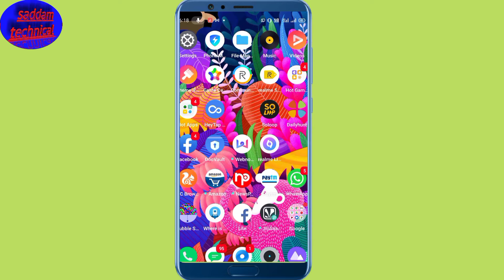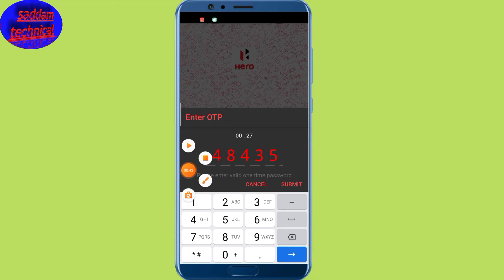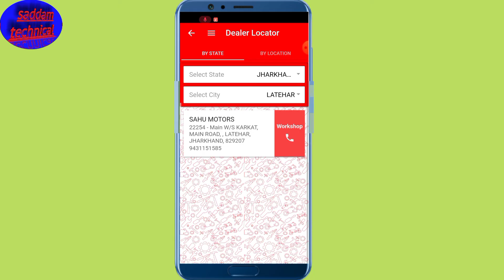Hero Showroom Ka Number Kaise Nikale हीरो शोरूम का नंबर निकाले नजदीकी|SHOWROO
doston Agar Hamara video Achcha Lage to like Kijiye share Kijiye Apne doston mein

MD SADDAM ANSARI